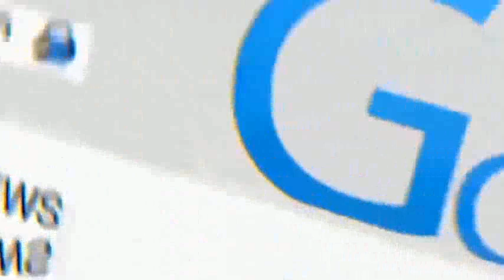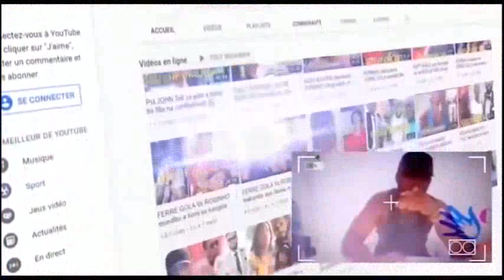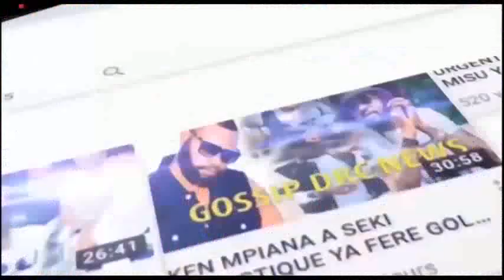FERRE GOLA en larmes suivez tout le difficulté il viens de traversé pendant 65 jours